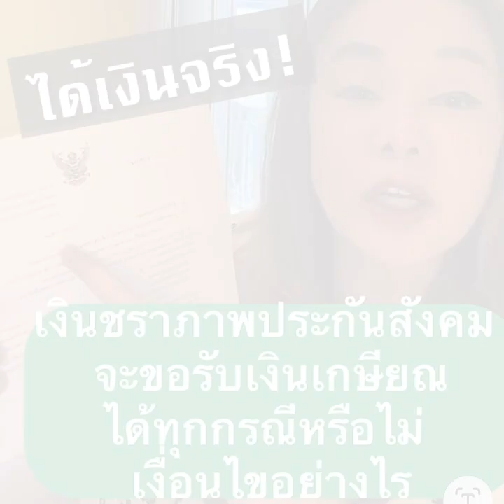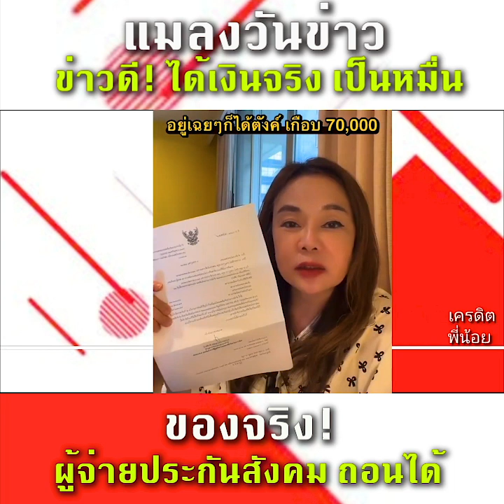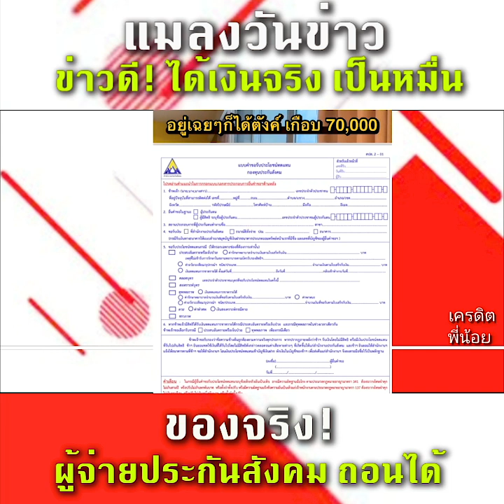ข่าวดี! มีญาติบอกต่อ ได้เงินจริง ผู้จ่ายประกันสังคม